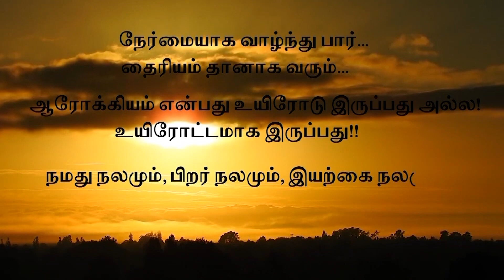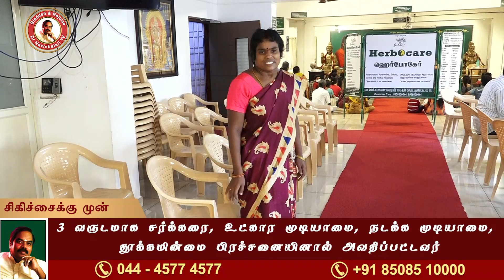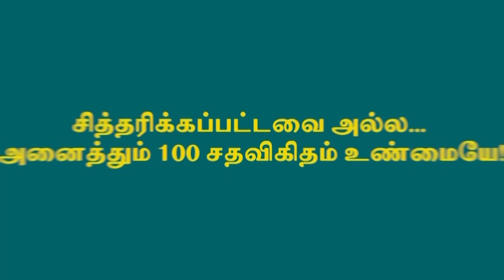3 வருடம் சர்க்கரை உட்கார நடக்க முடியாமை தூக்கமின்மையினால் அவதிப்பட்டவர் 7 மாத சிகிச்சையில் சுகமானார்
The Joyful tears of Woman fully recovered From Sugar, InabilityToSit, InabilityToWalk, SleeplessProblems For 3 Years Has A Miracle in 7 Months  Treatment @Herbocare Hospitals!!

The Proven Remedies for Sugar, InabilityToSit, InabilityToWalk, SleeplessProblems  with a miracle Recovery Patient Testimonial!!

இறை மருத்துவரால் நலம் பெற்றவரின் ஆனந்த பதிவுகள்!!

3 வருடமாக சர்க்கரை, உட்கார முடியாமை, நடக்க முடியாமை, தூக்கமின்மை பிரச்சனையினால் அவதிப்பட்டவர் 7 மாத சிகிச்சையில் சுகமான அதிசயம்!!DrNavinbalajiTV

Do You Suffer From HandPain, Inability To Lift Hand, Sleepless Problems, HeartPain, Loss Of Appetite.
Kindly See The Entire Cycle Of TransformationFrom Suffering To Cheerful Face of Person.

Our hospital has 36 branches across 3 states in India with 135 registered medical practitioners, 1500 trained staff, latest lab facilities and experienced technicians. We also provide inpatient facility in a serene atmosphere with 50 beds, 24×7 medical assistance and well-equipped ICU to provide utmost care. Herbocare hospital provides unique care through Indian ancient medical practices like Varma, siddha, homeopathy, ayurveda and naturopathy under one roof.